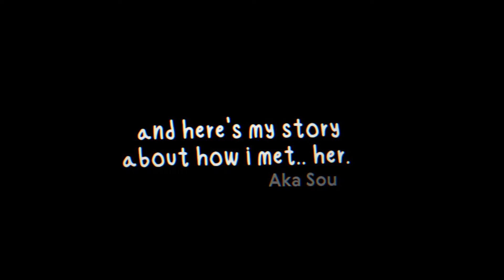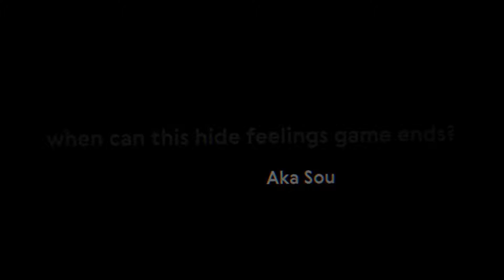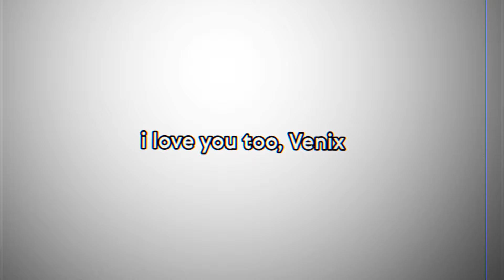• Rent A Girlfriend • || GCMM || Gacha Club Mini Movie || Romance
Hi, Hi! It's me . . akano ♪ ☆

 Apps that i use:
-Gacha Club Neon/Gacha Life
-Kinemaster (Mod)
-Ibis paint x
-Capcut
✧◝(⁰▿⁰)◜✧

Thumbnail Or Art By: @mmaruu.

✩•̩̩͙*ೃ˚.˚ଘo(∗  ❛ั ᵕ ❛ั )੭່˙ᴵˈ ˡˡ ᵖʳᵒᵗᵉᶜᵗ ʸᵒᵘ ˚.*ೃ